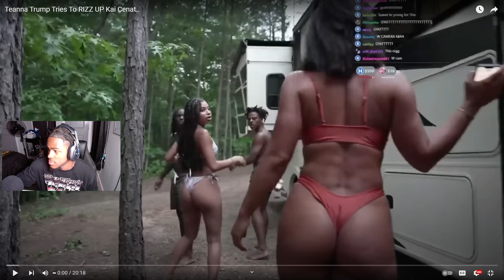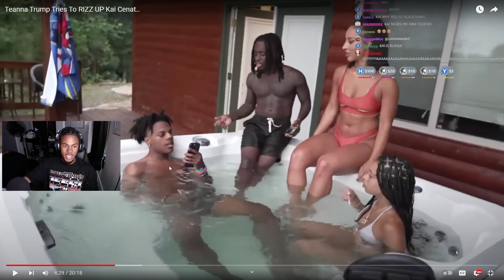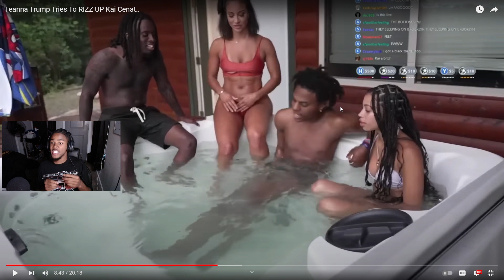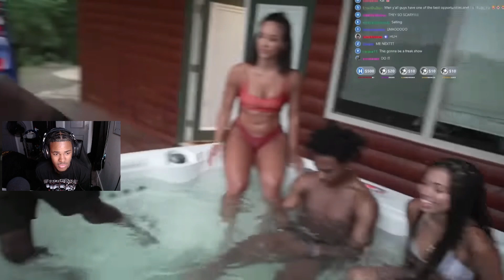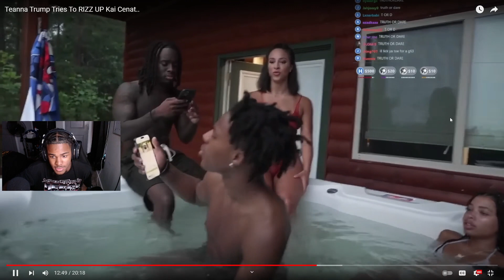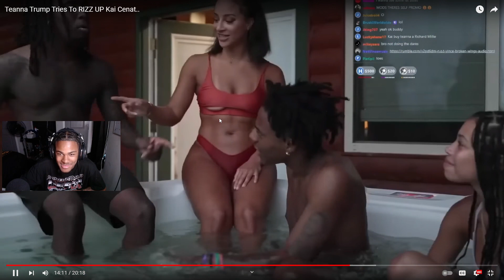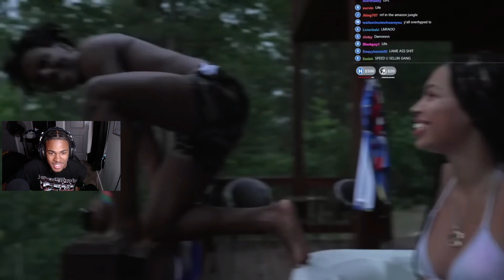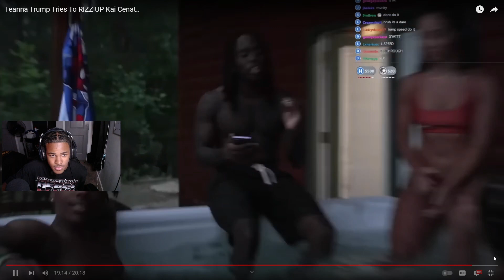Teanna Trump Little boy Kai Cenat..